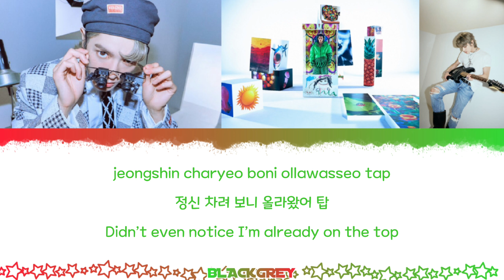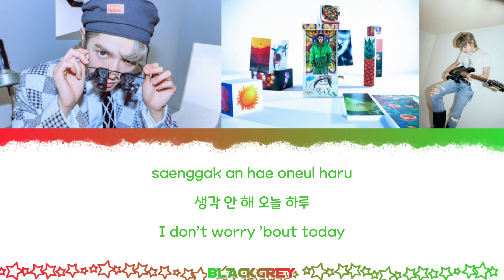SHALALA Lyrics - TAEYONG (Color Coded Lyrics) Han_Rom_Eng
Artist : Taeyong

Credits Lyrics : Color Coded Lyrics